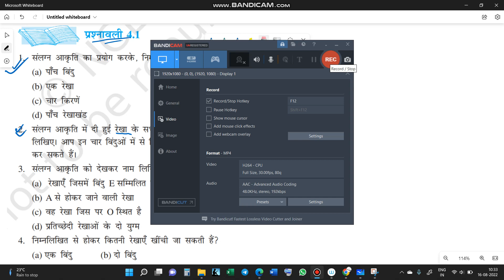NCERT CLASS 6 MATHS CHAPTER 4 EXERCISE 4.1 IN HINDI कक्षा 6 गणित एनसीईआरटी प्रश्नावली 4.1 VIDEO 2